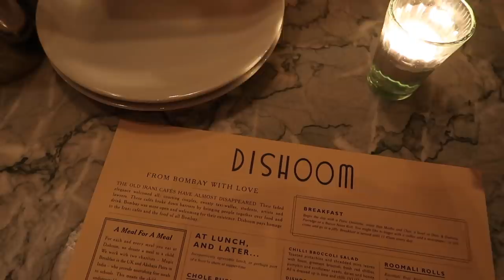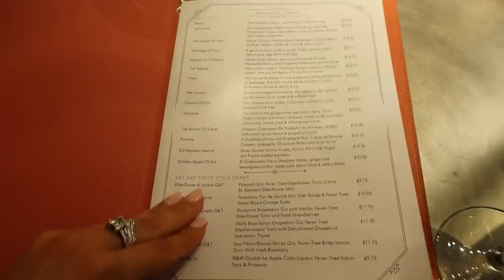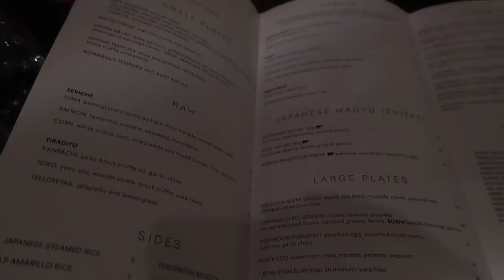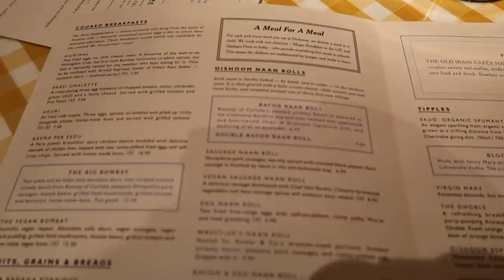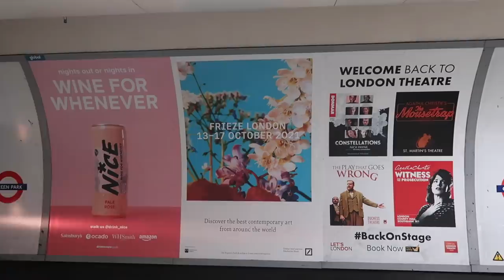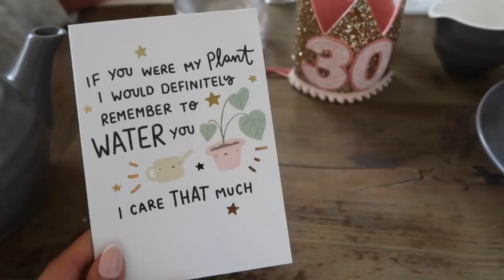COME SHOPPING WITH ME IN LONDON | Shopping in Zara, Selfridges & Chanel | Suzie Bonaldi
✧ Come Shopping With Me In London! ✧ What I did & wore on my birthday + selfridges, chanel & zara haul ✧

✧ LINKS ✧

Cashmere Knit (S) (colour currently out of stock)

White Jeans

Pre-owned Chanel 19 in tweed via Vestiaire Collective

MAC Blush

**Liquid Lipstick (crush)

Lip Pencil:
1. Brat
2. Stone

Fendi Hoops

(affordable dupes)

Leather Look Leggings

Pearl Clutch Bag

(similar) Coatigan

Pearl Bodycon Midi Dress (8) (low stock)

Fendi Boots (low stock)

Juicy Couture Track Pants

Juicy Couture Hoodie

Satin Mini Dress (6) (low stock)

Bag (new pink version/blush not available)

Pearl Earrings

(Bee, Her, Key)

✧ ITEMS SHOWN ✧
Bronzer Crème

Tangle Teezer

**Dry Shampoo

**Blush Stick (loyal)

**Powder (fair)

**Bronzer (7)

Brushes (currently out of stock)

(similar) Phone Chain

Coffee Machine

Foil Fringe Curtain Backdrop

Straws (pink out of stock)

Balenciaga Beanie